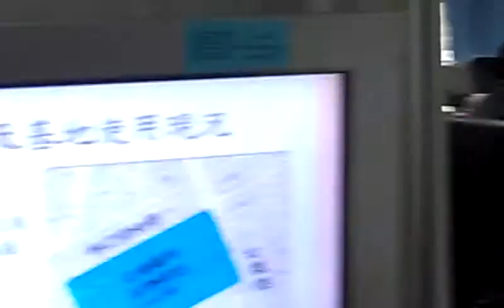委員：發展局應該知道這個是不對的！VIDEO0093